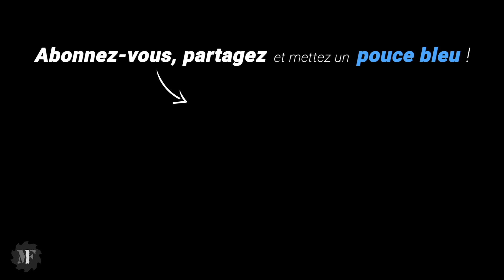ASTUCE pour REPERER et PERCER un TROU au PLAFOND !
Je vous montre une astuce simple pour repérer et percer un trou sans tracer quoi que se soit sur le plafond... Spot, VMC, Gaine, vous pouvez faire des trous dans un plafond en placo facilement et sans vous tromper !

👉 Le matos utilisé :
(liens rémunérés par Amazon)
- Presse/Etai extensible Piher
- Scie cloche Milwaukee
- Pince à sertir Placo
- Coupe carrelage Montolit Masterpiuma
- Coupe tube Ridgid
- Rouleau Roll'enduit
- Lame Parfait Liss
- Cheville Fischer FU 8x50
- Cheville Fischer FU 6x35
- Cheville Fischer Duotec
- Colle MS Polymere Fischer
- Ponceuse Mirka
- Asiprateur Nilfisk Attix 33
- Aspirateur SPIT 1625 AC
- Cloueur Dewalt
- Laser Bosch
- Base motorisée RM3 pour laser Bosch
- Scie radiale Bosch
- Pistolet Airless Graco
- Meuleuse Milwaukee
- Perforateur Makita
- Pistolet silicone mastic Makita
- Affleureuse Makita
- Scie plongeante Festool
- Visseuse à choc Festool
- Perceuse Festool
- Visseuse placo Festool
- Ponceuse Festool
- Rainureuse Festool
- Aspirateur Festool CTL 26 E AC
- Aspirateur Festool CTL Sys
- Domino Festool
- Défonceuse Festool
- Bati support Geberit
- Plaque sans contact Geberit
- Télécommande Geberit
- Embase Spit Clip Elec
- Coupe tube Ridgid
- Rouleau Roll'enduit
- Lame Parfait Liss
- Gants anti-coupure
- Pantalon Blaklader
- Veste Blaklader
- Chaussures de sécurité